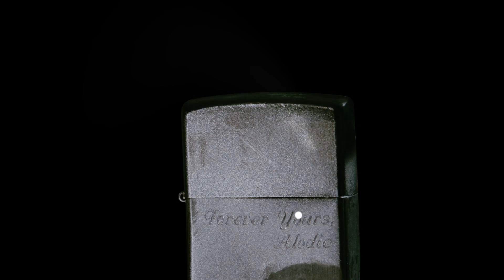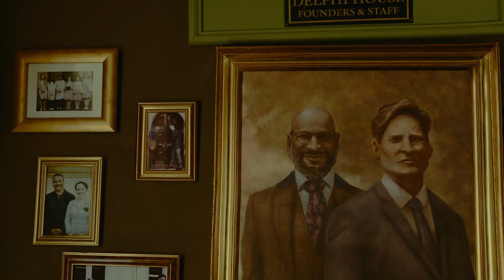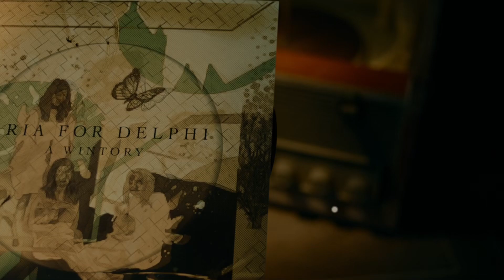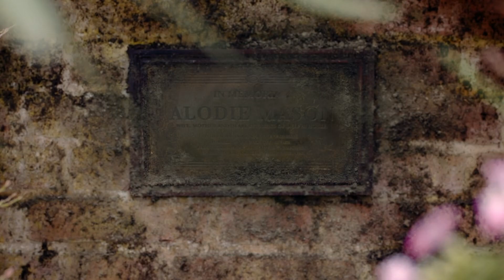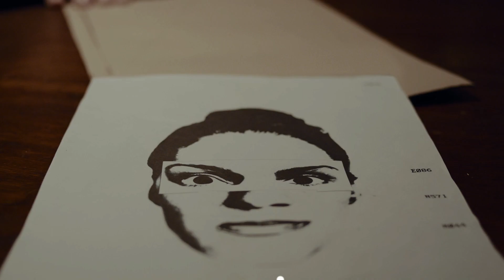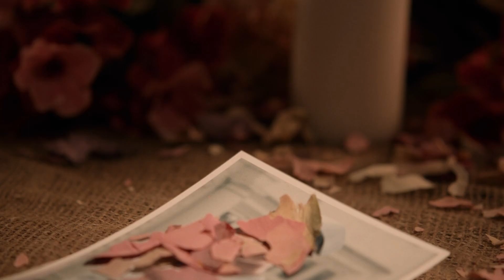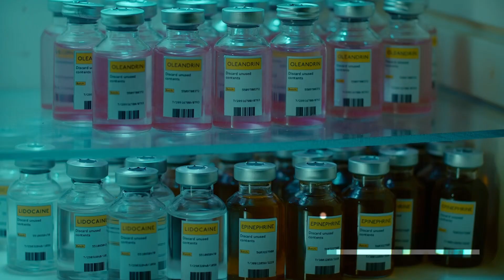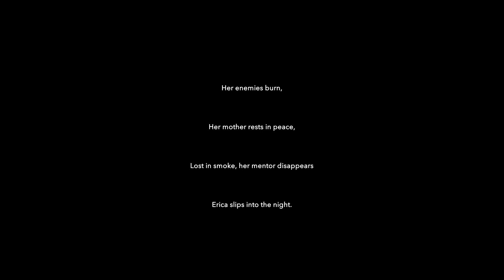A Gruesome and Underrated Mystery Game! | Erica (Full Game) (Best Ending)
A game about a woman uncovering secrets of a recent string of murders and how it ties to her past.